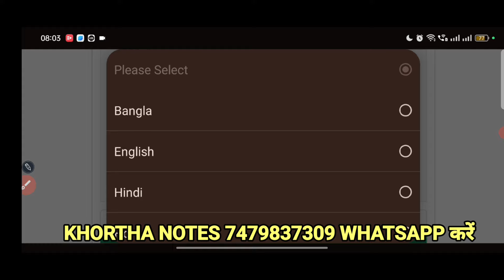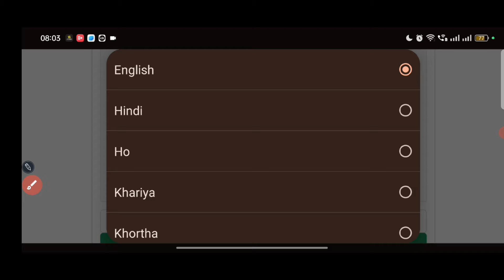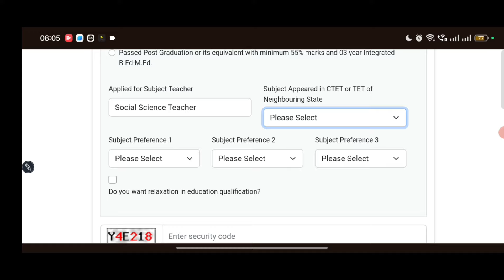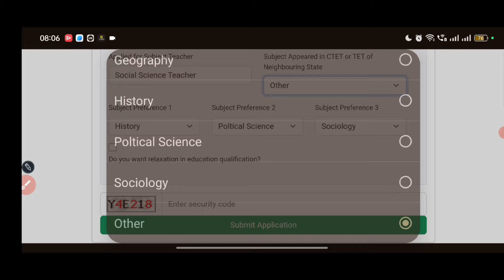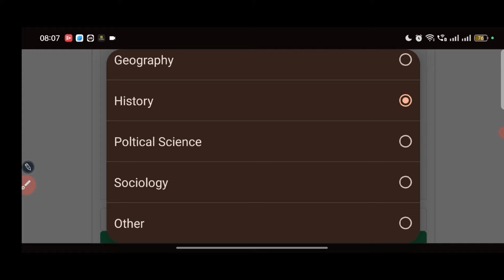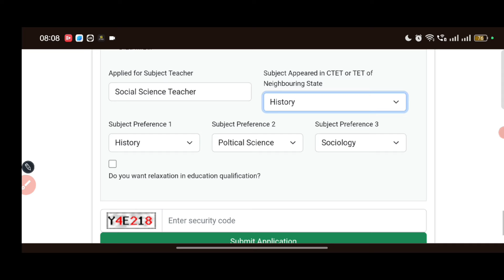JSSC सहायक आचार्य भर्ती परीक्षा 2024 : भाषा शिक्षक शिक्षक भर्ती परीक्षा फॉर्म ऐसे भरिए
सारे ग्रुप के links नीचे दिए जा रहे हैं कृपया join हो जाइए ...
___वीडियो_को_LIKE और SHARE अवश्य करें _